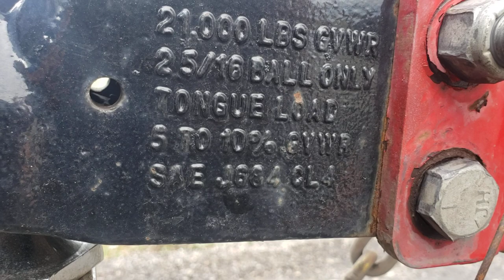Can you hotshot with a bumper pull trailer?? Non CDL car hauling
Car hauling with a 20 ft. bumper pull PJ trailer.